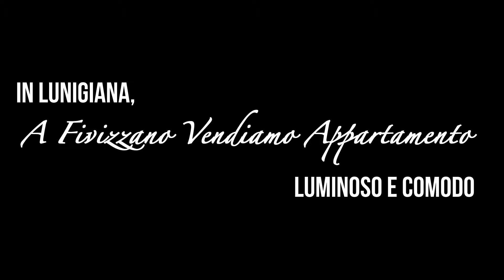Appartamento a Fivizzano , abitabile e luminoso Ref. 2303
In posizione comoda, servita, tranquilla, bel appartamento su un piano con garage e cantina, in vendita ad un ottimo prezzo.
Luminoso, soleggiato, subito pronto.
Servito da Acqua, luce, gas metano, internet, auto.
A piedi negozi e servizi.
La casa è composta da : ingresso, salone, cucinotto con balcone, bello spazio interno per studio, due camere, balcone.
Ottimo affare.